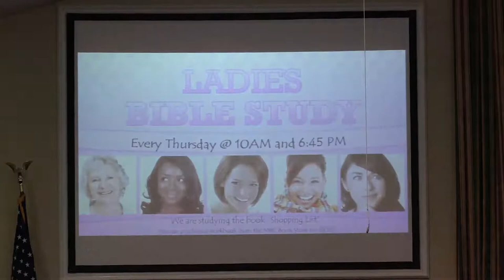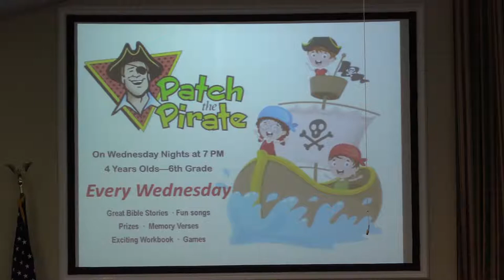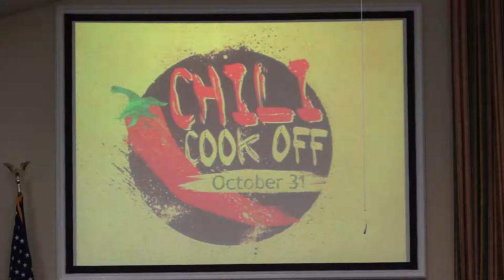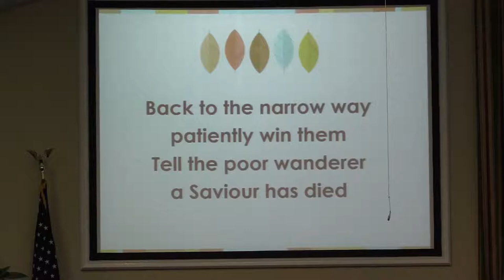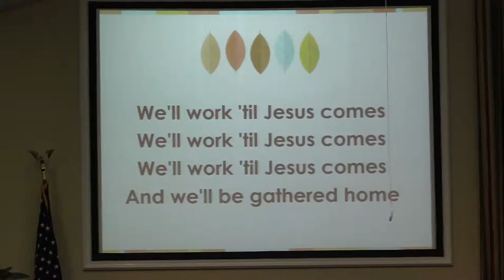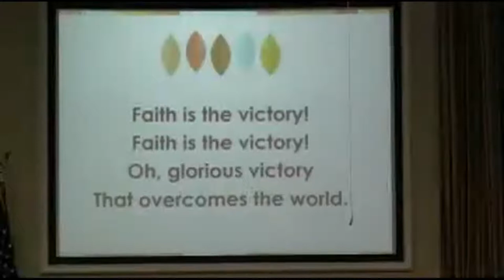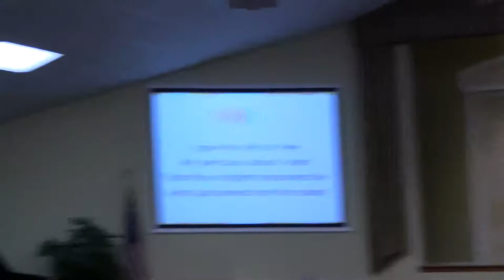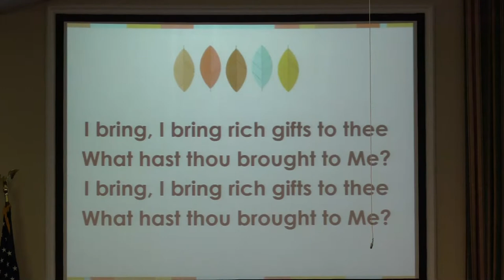who's house are you building